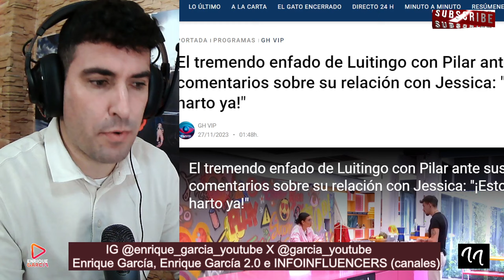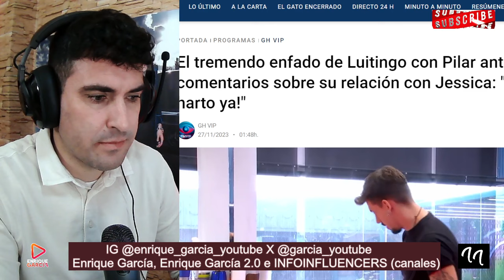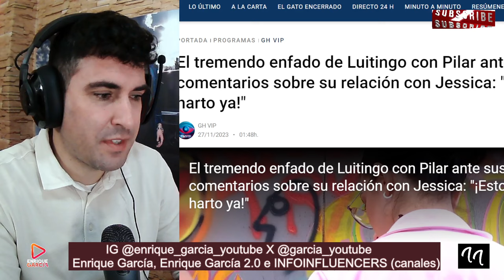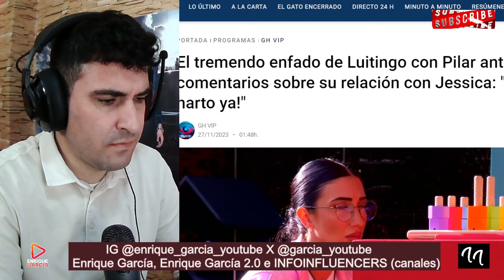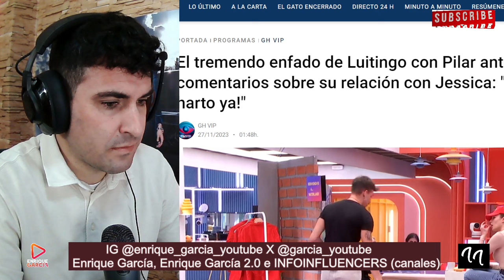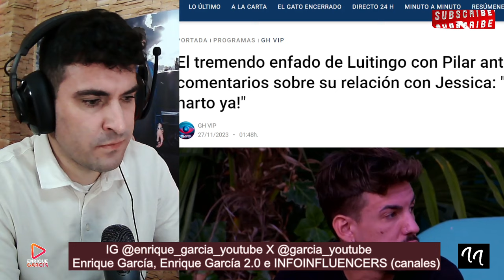Piden EXPULSIÓN DISCIPLINARIA de Luitingo tras los GRAVES lNSULTOS a Pilar y su AGR3SIVIDAD. gh vip